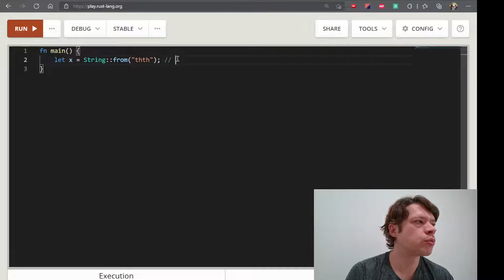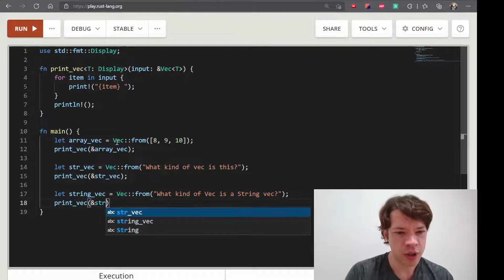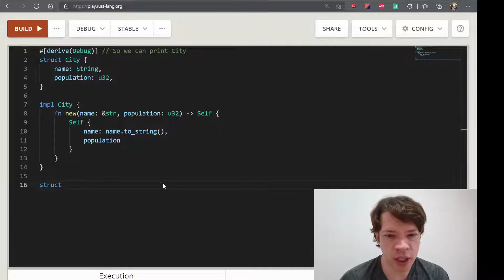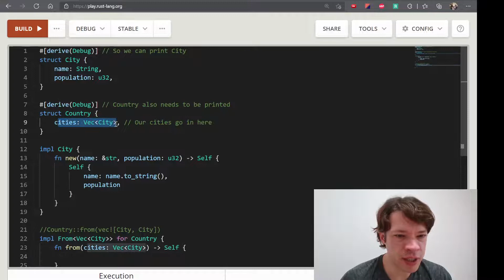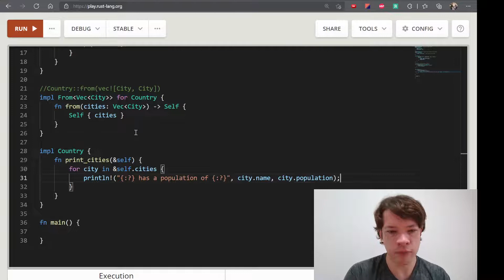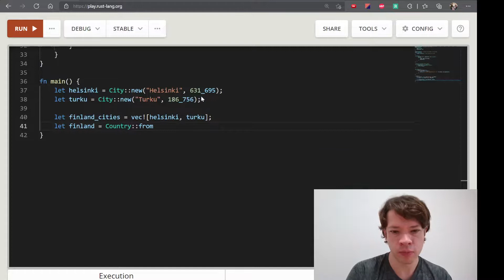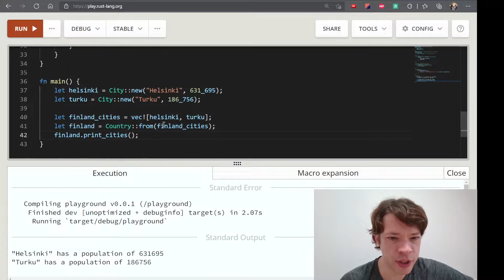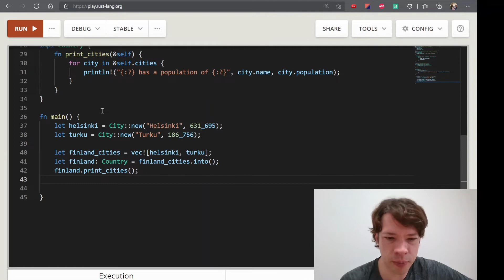프로그래밍 언어 러스트를 배웁시다! 064 Easy Rust in Korean: Implementing From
영어로 써 있는 Easy Rust를 이제 한국어로! Implementing From